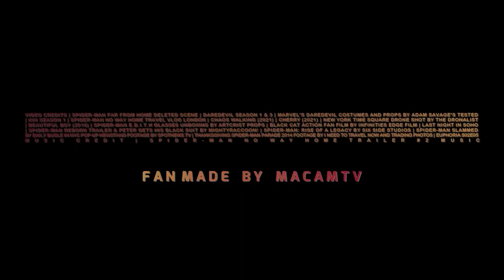SPIDER MAN 4 NEW HOME HD Trailer HD Tom Holland, Charlie Cox, Vincent D'Onofrio (Fan Made)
Spider-Man teams up with Daredevil to stop Wilson Fisk a.k.a King Pin once and for all. Peter Parker faces challenge after he encounters a symbiote from another universe.

⭐ Newest Member Tania Hannud - MacamTV Max⭐
78% . 314K/400K Joined.

Release inspiration: To celebrate the return of Spider-Man No Way Home on September 2 2022, enjoy my dream trailer for Spider-Man 4

Editing Details:

The first trailer did an okay job in the channel so I made another one. Perfect timing since Spider-Man No Way Home is coming back to theaters on September 2 2022, I think fans would be interested in seeing what would be Peter Parkers next adventure. Making this I made sure to drive the story into the right direction which is about Peter Parker having a new life. Instead of making the city want to hunt Spider-Man like trailer #1, this time I made NYC love Spider-Man (since no one knows his identity anymore) I even showed a Spider-Man parade to make it more realistic.

We get to see Peter Parker talking to Matt Murdock about joining the team of heroes (Line from CHERRY) "Its only gonna get harder" line from Daredevil I made it about Matt Murdock telling Peter that being solo is gonna be challenging. "I just want my life back" line from Daredevil I made Peter say it to refference his old life with Ned and MJ (While showing clip of Tom Holland hugging Jacob in SPNWH London vlog) Since I'm a fan of Daredevil I would love to see Wilson Fisk in the big screen once more but this time face to face with Spider-Man (specially they are main rivals in the comics)

For the first time I introduced Black Cat which is also a popular character that we haven't seen yet in Spider-Man live action movies. And last addition that fans want to see is the black suit Spider-Man once more, to follow up the post credit scene of SPNWH showing the symbiote. "You think you have this under control" line impress upon the idea of Peter loosing control because of it.

VIDEO CREDITS | SPIDER-MAN FAR FROM HOME DELETED SCENE | DAREDEVIL SEASON 1 & 3 | MARVEL'S DAREDEVIL COSTUMES AND PROPS BY ADAM SAVAGE'S TESTED | KIN SEASON 1 | SPIDER-MAN NO WAY HOME TRAVEL VLOG LONDON | CHAOS WALKING (2021) | CHERRY (2021) | NEW YORK TIME SQUARE DRONE SHOT BY THE DRONALIST | BEAUTIFUL BOY (2018) | SPIDER-MAN E.D.I.T.H GLASSES UNBOXING BY ARTCRIST PROPS | BLACK CAT ACTION FAN FILM BY INFINITIES EDGE FILM | LAST NIGHT IN SOHO | SPIDER-MAN REBORN TRAILER & PETER GETS HIS BLACK SUIT BY MIGHTYRACCOON! | SPIDER-MAN: RISE OF A LEGACY BY SIX SIDE STUDIOS | SPIDER-MAN SLAMMED BY DAILY BUGLE IN NYC POP-UP NEWSTAND FOOTAGE BY SPOTNEWS TV | THANKSGIVING SPIDER-MAN PARADE 2014 FOOTAGE BY I NEED TO TRAVEL NOW AND TRADING PHOTOS | EUPHORIA S02E05
MUSIC CREDIT | SPIDER-MAN NO WAY HOME TRAILER #2 MUSIC